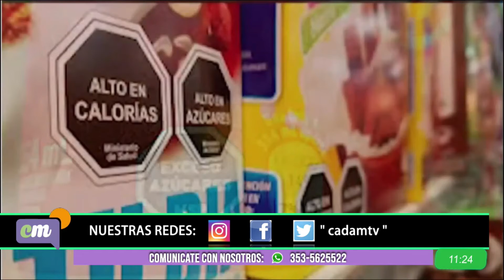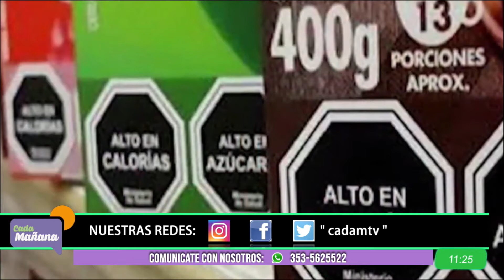ETIQUETADO FRONTAL - LA IMPORTANCIA DE LA LEY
Uno de los temas que más está dando que hablar desde que comenzó Octubre es la Ley de Etiquetado Frontal, la cual no logra reunir el quórum que se necesita para ser tratada en el Congreso y el Oficialismo no le da prioridad. Para conocer de qué se tratar la Ley conversamos con la Lic. en Nutrición Analía Dagatti. “La Ley lo que busca es brindar salud y garantizar un derecho a todos los consumidores de estar informados sobre qué estamos comprando a la hora de adquirir un producto procesado o ultra procesado”, dijo.

Cabe aclarar que el Etiquetado Frontal ya está legalizado en países limítrofes y también en otros países del continente Americano.

A continuación detalló cuáles son los puntos de esta Ley:
- “De aprobarse esta Ley todos los productos que sean procesados, tanto alimentos como bebidas, en su cara frontal deben tener unos octógonos negros con letras blancas donde lo que se busca es que, si tienen excesos de grasas saturadas, de azúcares o sodio, debe estar indicado en su etiqueta. Tiene que estar de una forma visible y no debe ocupar menos del 5% de la etiqueta”.
- “Otro de los puntos es que no tiene permitido que, si tiene alguna etiqueta negra, tenga el agregado de algún otro beneficio o alguna característica positiva nutricional del alimento como para contrarrestar a la etiqueta negra”.
- “También en el caso que tenga edulcorante o cafeína tiene que estar una leyenda de que contiene edulcorante o cafeína y que no es recomendado en niños”.
- “Un punto importante es el tema de la publicidad, en niños y adolescentes. No se va a permitir que dentro de la publicidad o del empaque haya dibujos animados, stickers, cantantes, futbolistas o que con tantos paquetes te regalan alguna cosa”.

Hay una parte de la Ley –indicó Analía- que permitirá trabajar en conjunto con el Ministerio de Educación para que en todos los niveles académicos sean obligatorias las actividades de educación alimentaria. El fin es crear consumidores conscientes que sepan identificar los componentes de cada producto.

Respecto al motivo por el cual esta Ley no llega a ser tratada como corresponde la profesional opinó que “creo que en los políticos, independientemente de la bandera política que tengan, están ganando los intereses personales y económicos de las empresas por sobre la salud de nuestra población. Esto no es la solución al sobrepeso ni a la obesidad ni a tantas enfermedades pero si es una herramienta más muy valiosa para mejorar la calidad de vida. Y a largo plazo, incluso como política de salud pública, es beneficioso para ellos porque de acá a unos años reducir el índice de diabetes, de colesterol significa también una reducción en el gasto público pero evidentemente que las cuestiones personales y económicas predominan por sobre la salud”.

Por último mencionó que las estadísticas a nivel mundial marcan que 42 millones de niños y adolescentes sufren de sobrepeso y obesidad, de los cuales el 80 por ciento pertenecen a países en desarrollo, entre ellos Argentina. En cuanto a las encuestas nacionales 6 de cada 10 adultos tienen sobrepeso, mientras que el 40 por ciento de niños y adolescentes padecen sobrepeso y obesidad. “Es un porcentaje que, comparándolo con encuestas anteriores, va en aumento. Entonces es  más que necesario que esta Ley se promulgue”, cerró.